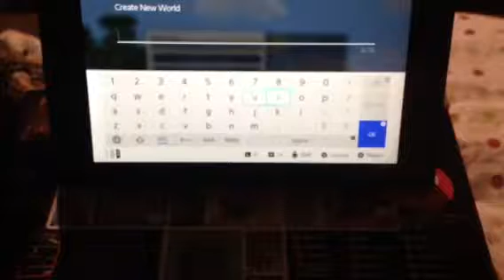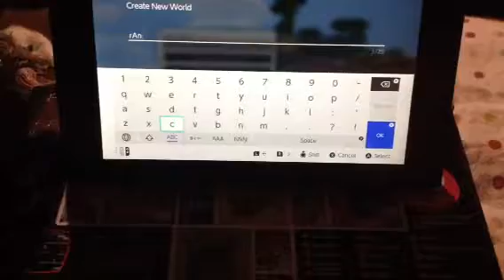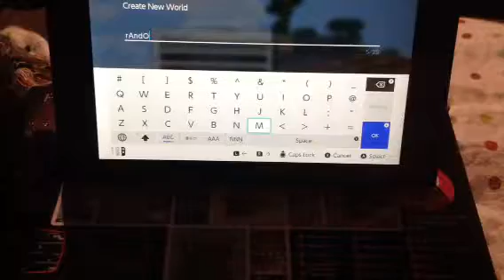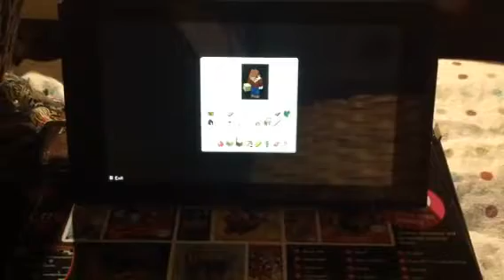Shep | Minecraft Ep:1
I need more shep!